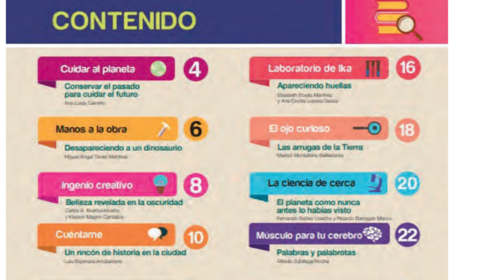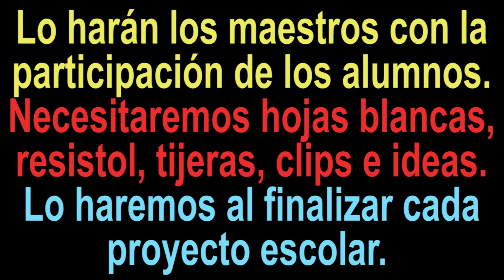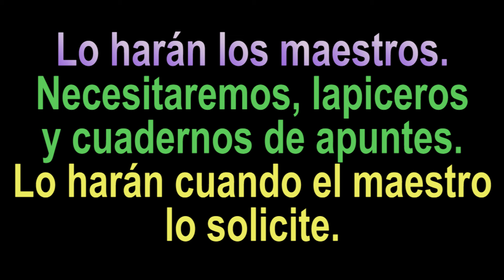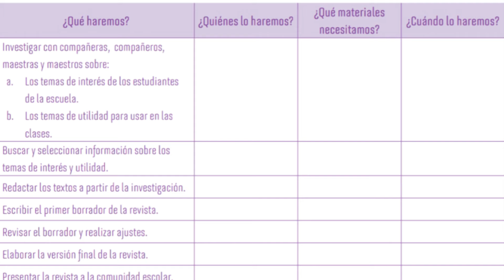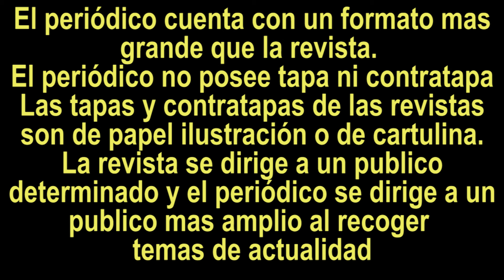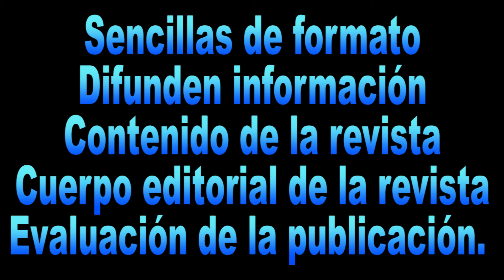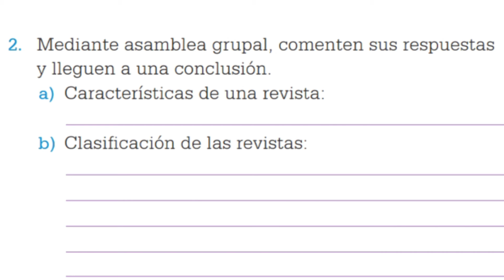PROYECTOS ESCOLARES CUARTO GRADO, PAGINA.14, 15, 16 Y 17. TEMA: NUESTRA REVISTA ESCOLAR.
En esta aventura de aprendizaje elaboraras una revista escolar con textos expositivos que sean de interés, para tus compañeros y compañeras de la escuela y que tengan temas de utilidad para usan en sus clases.